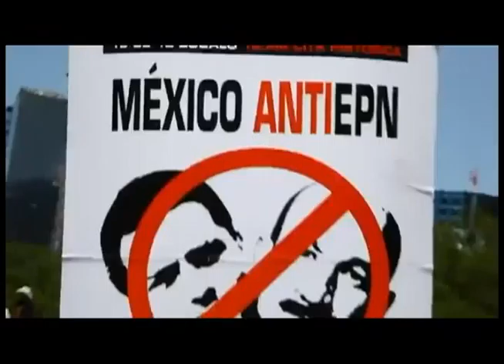Promueve YoSoy132 el voto consciente